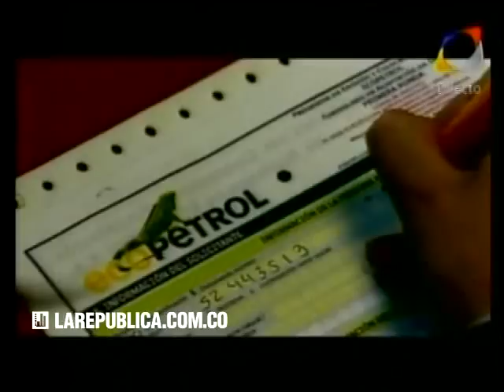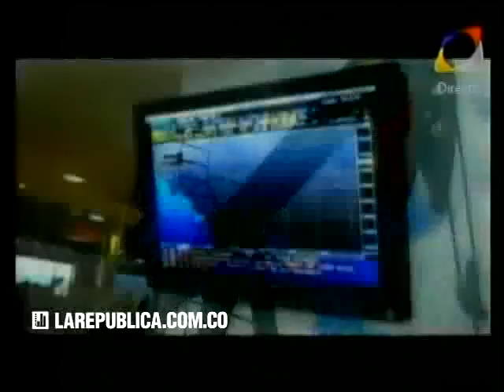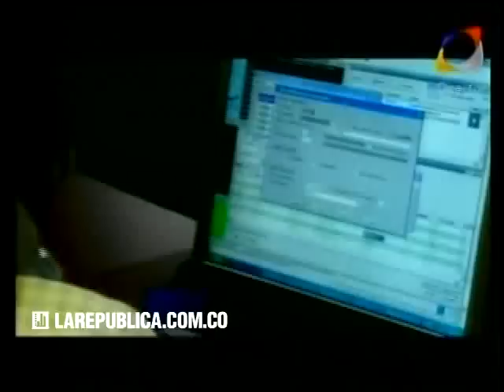Bienvenidos a Ecopetrol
Bienvenidos a Ecopetro